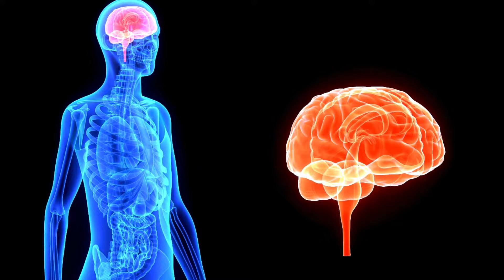Scientists reveal why migraine headaches occurs?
Migraines are a very common problem that can be experienced by people of any age. Migraine headaches can severely affect daily activities and there is currently no cure for migraines.